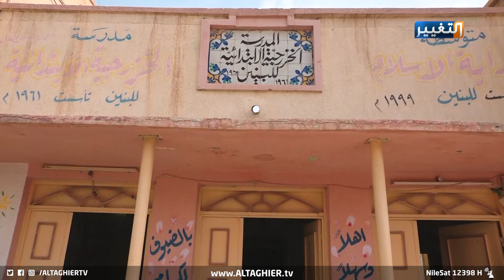هذا ما قدمته تربية كربلاء في امتحانات نصف السنة | تقرير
تعمل تربية محافظة كربلاء على تأمين ظروف مناسبة لامتحانات النصف الاول من العام الحالي المتحدث من خلال التنسيق مع الدوائر المختلفة في المحافظة.